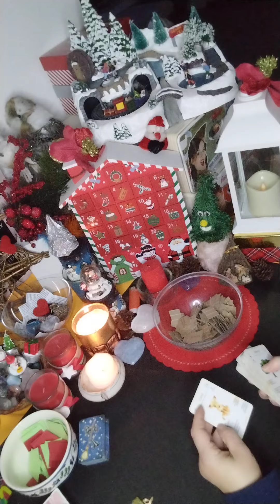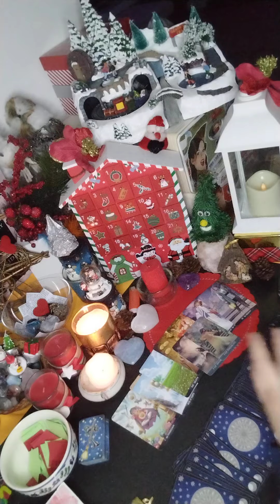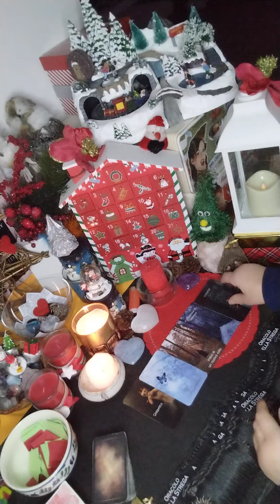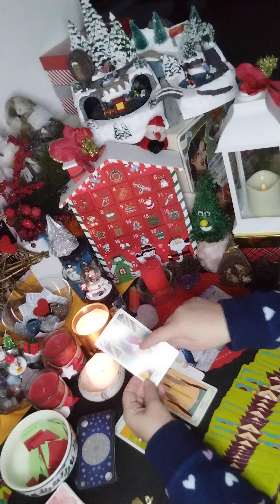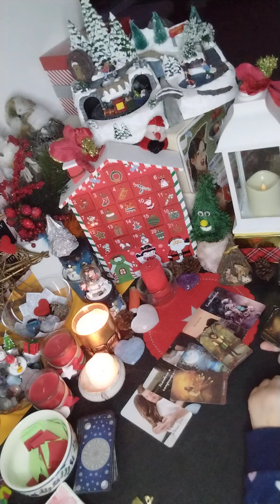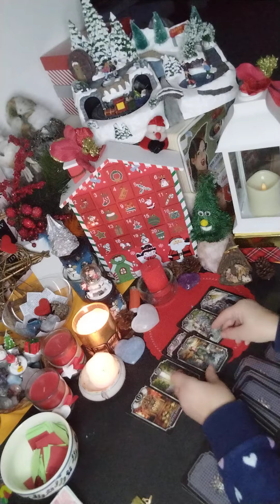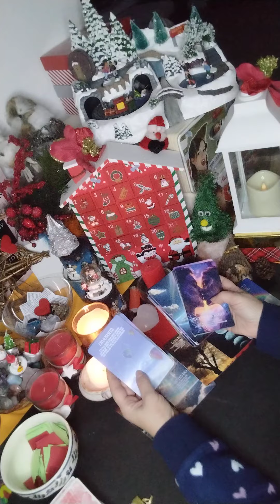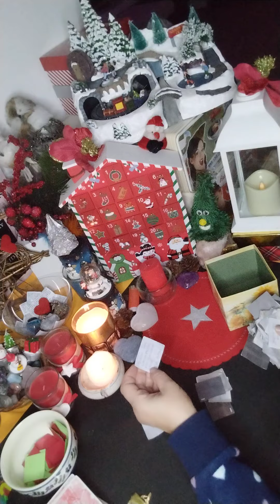COSA SCOPRIRAI PRESTO?✨DESCRIZIONE DELLA VOSTRA STORIA🔥SUO IDENTIKIT❤️‍🔥 FINALE KE NON TI ASPETTI😱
🔥FIAMME GEMELLE🔥INCREDIBILE QUELLO CHE SUCCEDERÀ❤️‍🔥❤️‍🔥